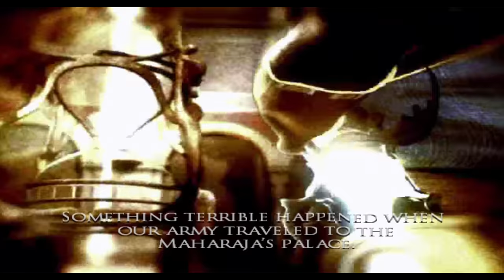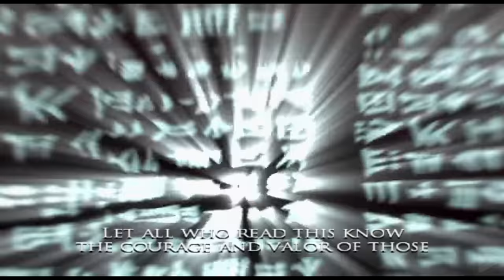PRINCE OF PERSIA: Warrior Within All Cutscenes (Game Movie) 1440P 60FPS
Seven years after the events of Prince of Persia: The Sands of Time, the Prince finds himself constantly hunted by a mysterious creature known as the Dahaka. The Prince seeks counsel from an old wise man who explains that whoever releases The Sands of Time must die. Because the Prince escaped his fate, it is the Dahaka's mission as guardian of the Timeline to ensure that he dies as he was meant to. The old man also tells of the Island of Time, where the Empress of Time first created the Sands. The Prince sets sail for the Island in an attempt to prevent the Sands from ever being created, an act he believes will appease the Dahaka. After a battle at sea with an enemy force led by a mysterious woman in black capsizes the Prince's ship, the Prince washes ashore, unconscious, onto the Island of Time.

He later awakens and chases the woman in black through the Empress of Time's fortress into a portal that transports the two into the past. The Prince saves a woman named Kaileena from being killed by the woman in black, who later happens to be known as Shahdee. Unable to grant the Prince an audience with the Empress of Time, who is busy preparing to create the Sands, Kaileena instead tells him how to unlock the door to the throne room in which the Empress resides. The Prince makes his way through the fortress, using the sand portals to travel back and forth between the past and present, and narrowly escapes several encounters with the Dahaka, who he discovers is unable to pass through water. The Prince activates the mechanisms in the two towers of the fortress: the Garden Tower and the Mechanical Tower, that serve as locks to the door. He returns to the throne room only to discover that Kaileena is actually the Empress of Time herself, who has foreseen in the Timeline that the Prince will kill her and who has decided to attempt to defy her fate, just as the Prince is doing. A battle ensues and the Prince proves victorious; he kills Kaileena and returns to the present.

He believes that he has changed his fate, but another encounter with the Dahaka forces him to realize that in killing Kaileena, he was, in essence, the one who created the Sands of Time, as the Sands were created from her remains and they flow into the hourglass. The Prince falls into despair, but then finds a glimmer of hope upon learning of a magical artifact called the Mask of the Wraith, which is said to transport the wearer into the past, also allowing the wearer to alter his own Timeline by safely coexisting with his other self. The Prince wastes no time in seeking out and donning the mask, which transforms him into the Sand Wraith, an entity that constantly ebbs away life, and sends him back to the point when he first arrived on the Island of Time. He formulates a plan to force Kaileena through a sand portal with him, transporting them both into the present, believing that if he kills her then, the Sands of Time will be created seven years after the events of The Sands of Time, meaning it will be impossible for the Prince to release them in Azad. While still in the past, the Prince (as the Sand Wraith) ensures that the Dahaka apprehends and destroys his other self, who has just finished unlocking the door to the throne room, leaving the Sand Wraith the only Prince in that Timeline. This act loosens the Mask of the Wraith's grip from the Prince's face, allowing him to remove it and return to his normal form. The Prince continues to the throne room and, despite his pleas to Kaileena, a battle with her begins as before. He forces her into the present with him, and it is at this point that the game has two alternate endings. Which ending is played depends on whether all life upgrades and a special primary weapon called the Water Sword were collected.